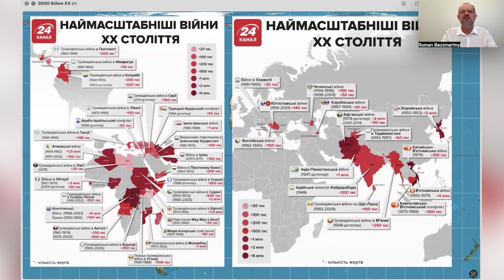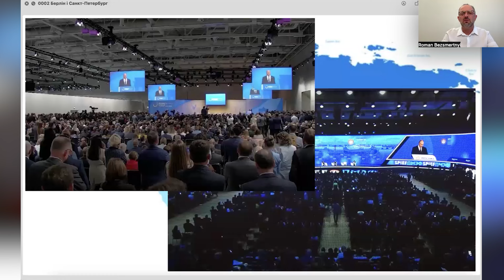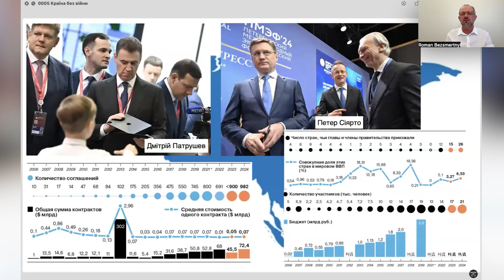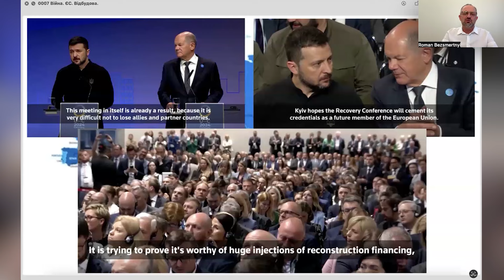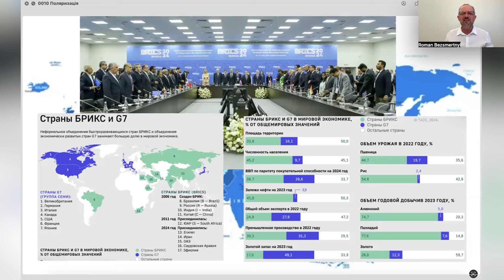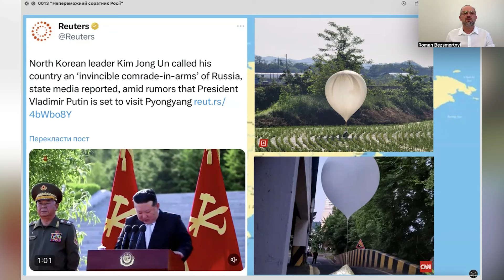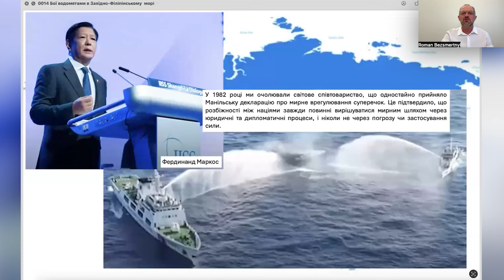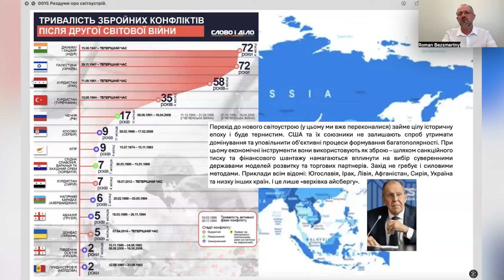БЕЗСМЕРТНИЙ: Вісь Зла чи Сили Добра? Російська агресія змушує країни Світу вибирати свою сторону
Куди веде світ російська агресія?
Про що свідчать дії ворога?

Російський агресор приховує і маскує свої дії, вдає їх другорядність та приховує трагічні наслідки.
Однак масштабність подій вибудовує поведінку учасників та групує їх у блоки, осі, визначає сателітів поза бажанням самого учасника.
Економічний саміт у Санкт-Петербурзі  та конференція з відновлення України в Берліні демонструють вододіл і справжній зміст подій. Світ ділиться на вісь зла і сили добра. Обидва форуми запускають механізм масштабного позиціювання учасників світового процесу.
На території Євразійського континенту нині стріляє все; від надсучасних ракетних комплексів до водометів і повітряних кульок, якими доставляють сміття на територію ворога. Якщо додати масштабне використання дезінформації, то стає очевидним безповоротність процесу, що веде до континентального та глобального протистояння і війни. Навіть ефект демонстративного нерозуміння цих подій є  доказом наближення трагедії.
Чому ці процеси не вмикають механізмів протидії?
Чому вкотре людство йде по заїждженій дорозі?
Чому не працюють механізми міжнародного права?
Чому не спрацьовує навіть інстинкт збереження?

Роман Безсмертний в програмі «PROсвіт»  детальніше про таке:

00:00 Що відбувається у світі?
01:10 Війни ХХ ст.
04:17 Екзистенційна війна
07:00 Берлін і Санкт-Петербург
12:20 Головна подія ПМЕФ-2024
23:40 Конференція з відновлення України
28:50 Війна. ЄС. Відбудова
31:47 Системи ППО і дозвіл
37:15 БРІКС
41:30 Поляризація світу
44:00 Виступ Зеленського у Франції та Німеччині
45:30 Саміт миру у Швейцарії
50:00 Кім чен Ин
55:20 Бої водометів між Китаєм і Філіппінами
01:02:03 Новий світоустрій

У своїй програмі ProСвіт Роман Безсмертний розкриває важливі теми: війна в Україні, політична ситуацію у світі, про те, як реагують міжнародні ЗМІ на події в Україні, аналізує політичну ситуацію у світі, реакцію міжнародних  медіа на події у світі, що це означає для України і чого чекати від лідерів інших країн. Військова аналітика, від Романа Безсмертного важливим засобом оцінки ситуації на фронті та розвитку військових подій.